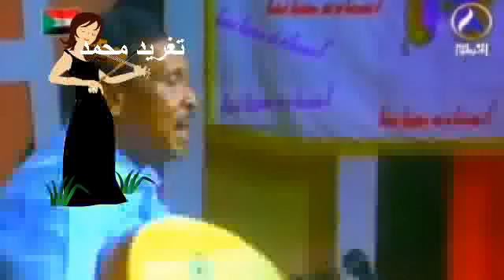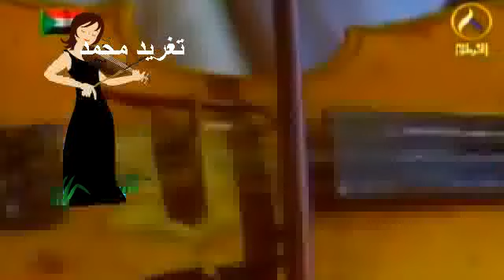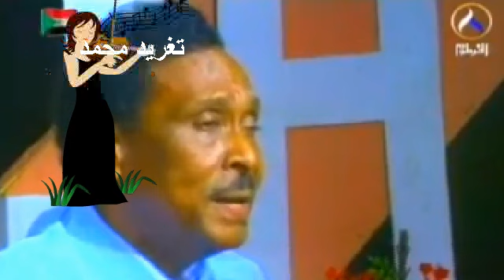احمد الجابري - هوج الرياح _ تغريد محمد